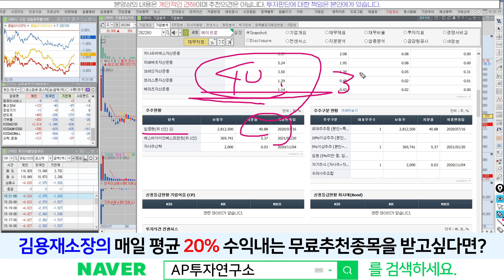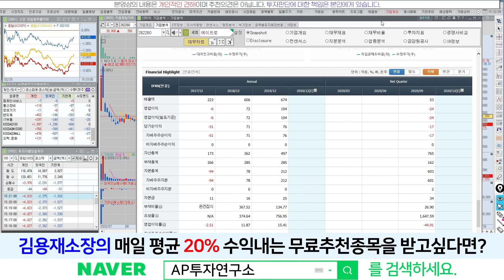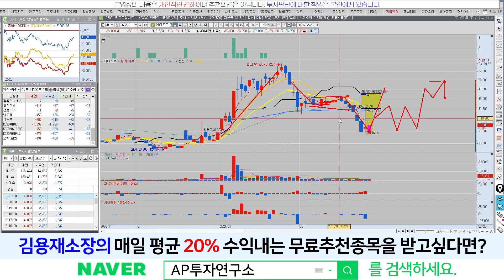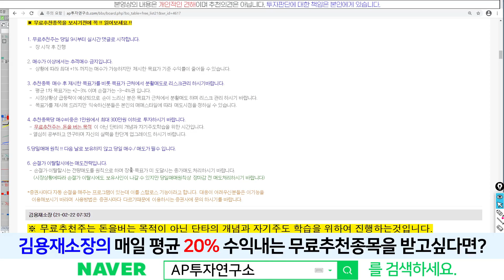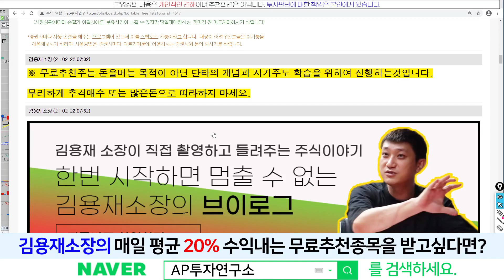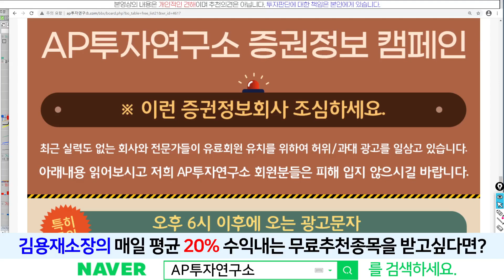에이프로(262260) - 바닥에서 외인기관이 쌍끌이 매수한 이유?